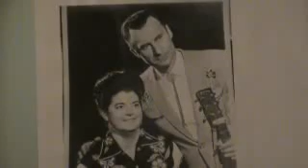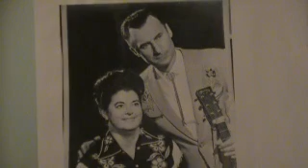Doc And Chickie Williams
Picture Turned Toward The Wall